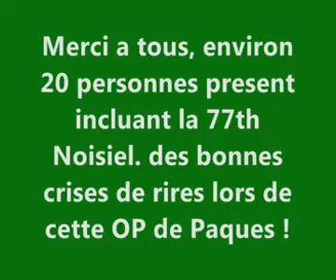AIRSOFT: NOISIEL 8.04.12 OP DE PÄQUES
Très bonne journée.